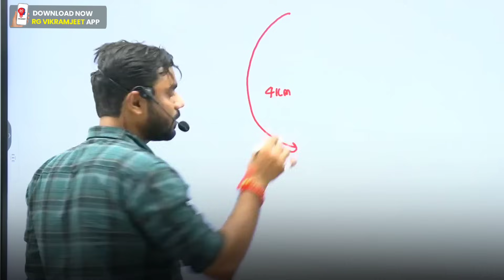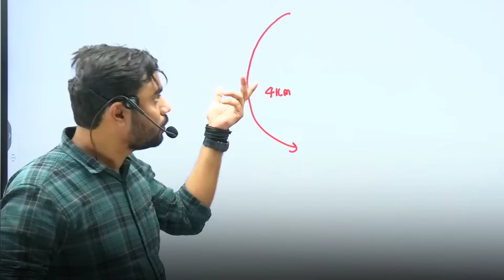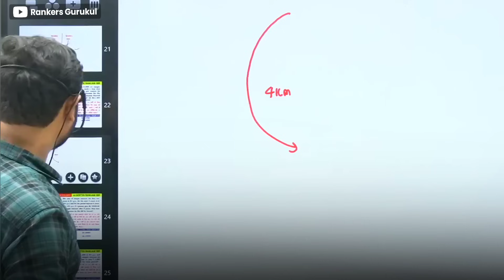लड़को का संघर्ष जीवन..🥺 BEST MOTIVATIONAL VIDEO 🔥 रो दोगे तुम !! Aditya Ranjan Sir Struggle Life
BOYS PAIN..🥺 Very Emotional MOTIVATION रो दोगे तुम !! Aditya Ranjan Sir Struggle | SSC CGL CHSL Motivation | Aditya Ranjan Sir Motivation | Rankers Gurukul |

EXAMS QUALIFIED
CGL , CHSL, CPO , CDS (3 TIMES)
** HE SCORED **
• MATHS – 50/50
• ENGLISH – 50/50
• REASONING – 50/50